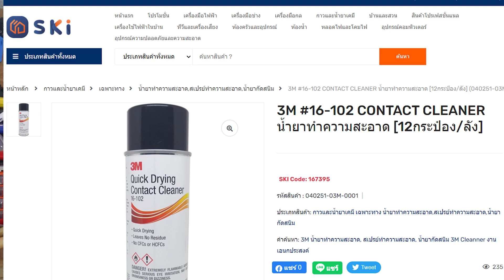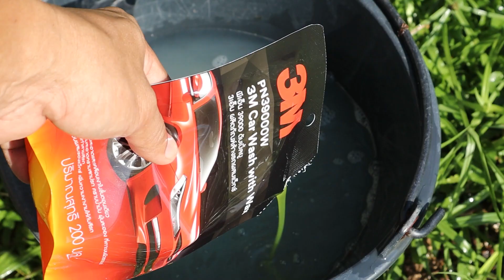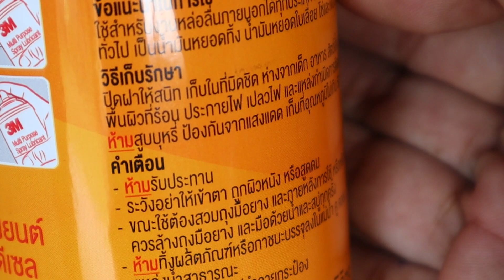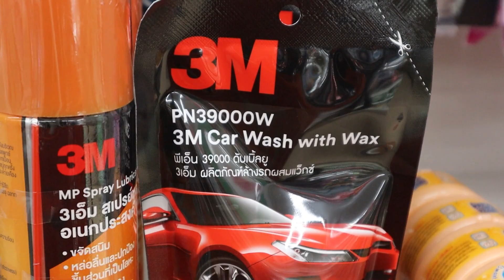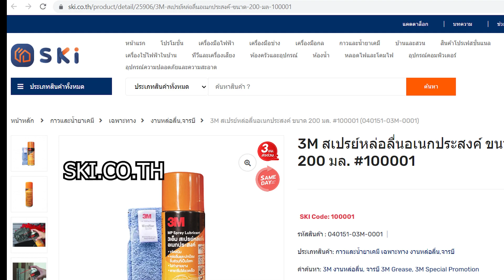ประโยชน์และข้อจำกัดของสเปรย์อเนกประสงค์ / 3M MP Spray Lubricant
งานแบบไหนที่เหมาะกับ สเปรย์อเนกประสงค์ งานแบบไหนที่ห้ามใช้สเปรย์อเนกประสงค์มีคำตอบอยู่ในคลิปนี้ครับ
สเปรย์อเนกประสงค์ / 3M 200 ม.ล. ราคา 110 บาท  (แถมผ้าไมโครไฟเบอร์)  มีจำหน่ายที่ เซเว่นอีเลฟเว่น ซี.เจ. เอ็กซ์เพรส และ ฟู้ดแลนด์